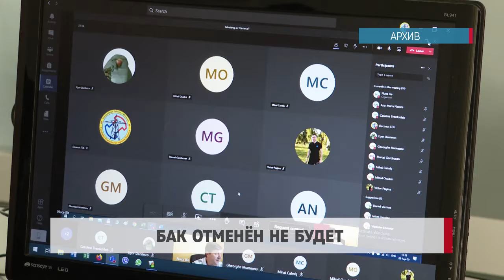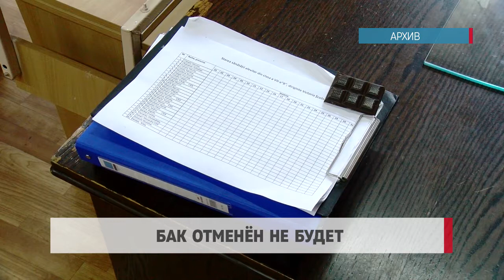БАК отменён не будет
Последствия решения президента о роспуске парламента не заставили себя долго ждать. Менее чем через сутки после подписания указа было официально объявлено, что в этом году экзамен на степень бакалавра уже не может быть отменён, поскольку законопроект ещё не дошёл до депутатов. Один из авторов инициативы, депутат от ПСРМ Никита Цуркан выразил сожаление по поводу случившегося и повторил - ответственность за всё, что происходит в стране, теперь лежит на Майе Санду.

Голоса тысяч выпускников и родителей, подписавших онлайн-петицию с просьбой об отмене БАК-а на том основании, что онлайн-режим образования снизил качество учебного процесса, услышаны не будут. После подписания Санду указа о роспуске парламента, стало ясно, что инициатива ПСРМ отменить Бак, а также экзамены в средних и начальных школах в этом году, не будет иметь шансов на успех. Всё потому, что за проект не голосовали ни в одном из чтений, и он больше не может быть одобрен депутатами. Один из авторов инициативы заявил нашему телеканалу, что это следствие политических амбиций Майи Санду.

Никита Цуркан, депутат ПСРМ

«Мы не говорим только про Кишинёв, мы говорим про всю страну, потому что если в Кишинёве ситуация с компьютерами и с дистанционным обучением плюс-минус не плохая. То в республике есть огромное количество населённых пунктов, где элементарно у детей нет компьютеров, ноутбуков, и они не могут подключиться к образованию. Она решила так, значит так. В очередной раз говорю, сейчас вся ответственность и за БАК, в том числе, и за те инициативы, которые по решению её Конституционного Суда, который сейчас выступает в роли марионетки Майи Санду, сейчас легла на плечи президента».

В связи с этим, сессия на степень бакалавра запланирована на период с 4 по 22 июня 2021 года. Более подробную информацию по этому вопросу представит Министерство образования, культуры и исследований. Напомним, ранее Национальный совет молодёжи объявил, что 95% выпускников страны не готовы к сдаче выпускного экзамена. Мы пытались связаться с представителями администрации президента за комментарием по этому поводу, но пока на наши звонки никто не ответил.